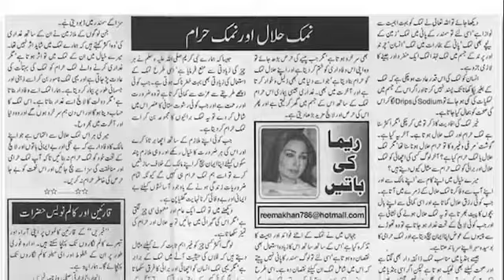Reema Kham At Hum Awards - 2018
This video was made by Media 1947 for Reema Khan at the HUM AWARDS 2018.